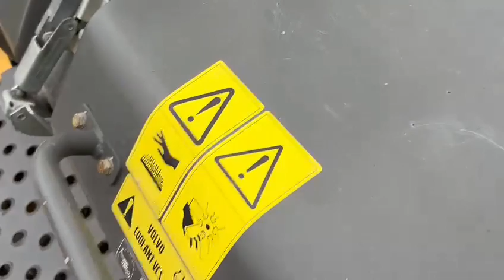2019 Volvo EC140EL - Walkaround